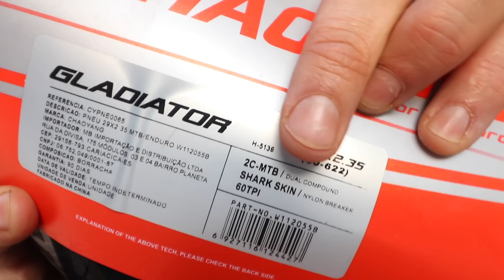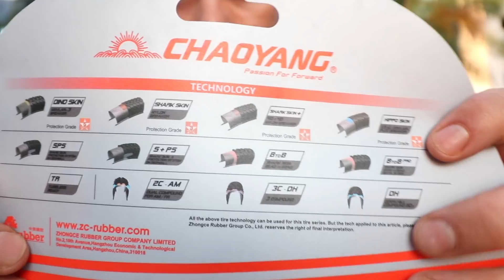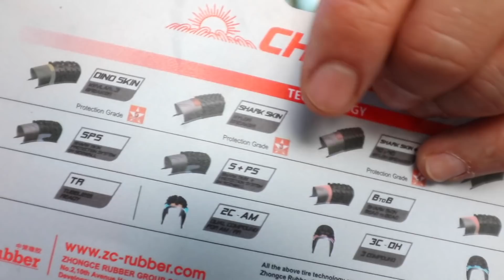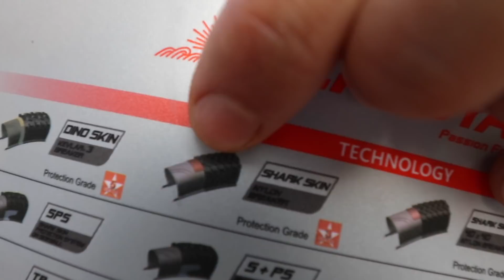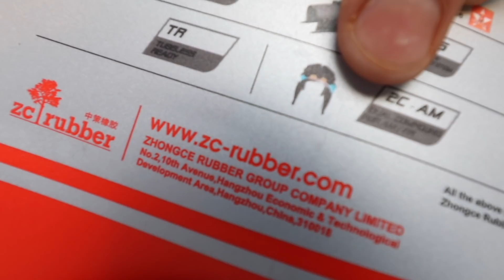Recebemos pneus Chaoyang BASTANTE acessíveis para testar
Sigam a gente:

Snap: PraQuemPedala